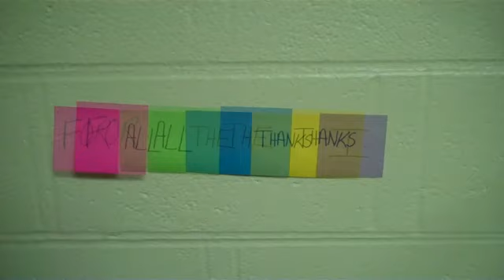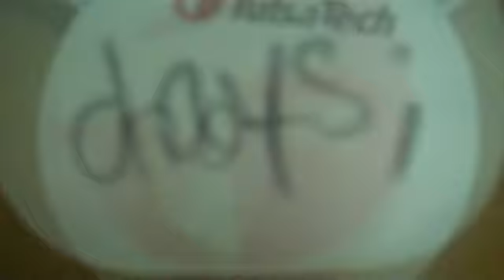Post-it Praise 2nd Hour Part II.mp4